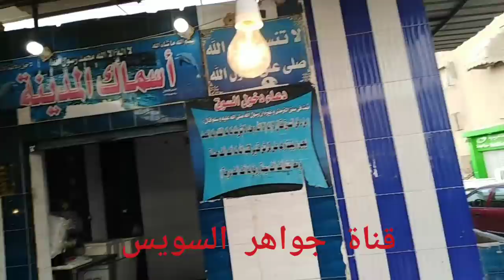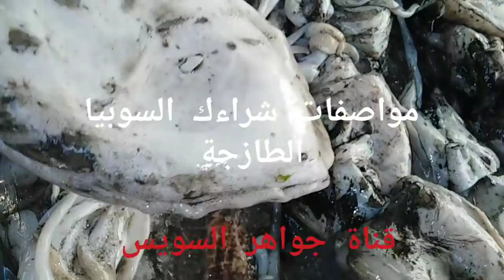أشياء لازم تاخد بالك منها وأنت بتشتري السمك لو أكيل تحدد الجودة والسعر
قناة_ جواهر_ السويس#أسماك_البحر_الأحمر#سمك_شراره#حجي #"مواصفات_شراء_السمك#سوق_الأنصاري#العنبك#الطازجة#الصاحية#اكيل#بتشتري_سمك#
كلمة "سمك" أو "سمكة" هي مصطلح يتم تعريفة بشكل سلبي، وتُستَبْعَد منه رباعيات الأرجل (مثل البرمائيات والزواحف والطيور والثدييات) التي تنحدر من بين ثنايا نفس السلف. لذلك هو مصطلح شبه شُعْبَوِيّ، ولا يعبر عن تصنيف حيوي سليم في علم الأحياء النظامي. المصطلحات التقليدية الأخري مثل السمكيات pisces (أو ichthyes) هى مصطلحات نمطيةأو نموذجية، ولكنها ليست تصنيف في علم تطور السلالات. بعض الأنواع الأخرى من الحيوانات التي تعيش في البحر مثل نجمة البحر وقنديل البحر تدعى كذلك بالأسماك ولكنها ليست بالأسماك. أيضا الكائنات الرخوية ذات الصدف مثل المحاريات المختلفة، والقشريات مثل الروبيان والجمبري والسلطعونات ليست بالأسماك.

أقدم الكائنات الحية التي يمكن أن تصنف بأنها من الأسماك هى الحبليات رخوة الجسم التي ظهرت للمرة الأولى خلال العصر الكمبري. ومع أنها افتقرت إلى عمود فقري حقيقي، فإنها امتلكت أحبال ظهرية سمحت لها أن تكون أكثر مرونة من نظرائها من اللافقاريات. استمرت الأسماك في التطور خلال الحقبة الأو